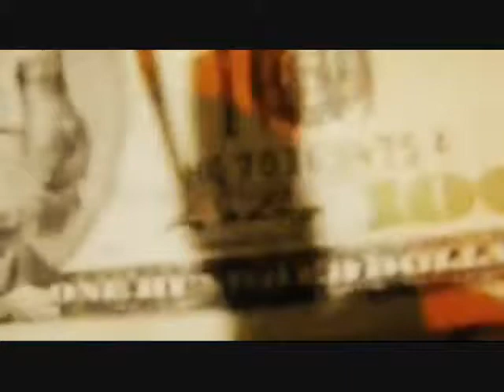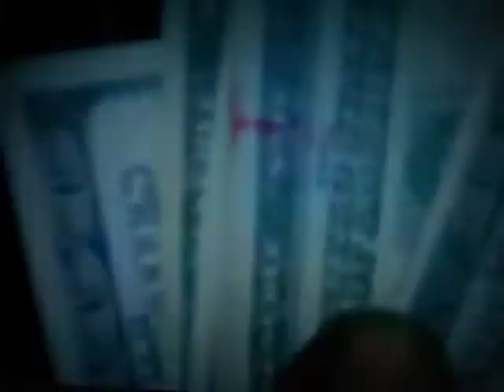Gary Wright - Out of town trip the movie trailer - Available Soon